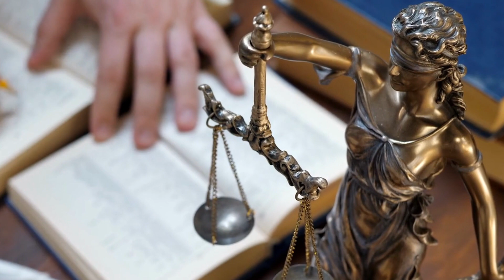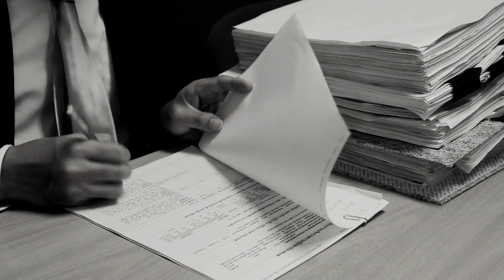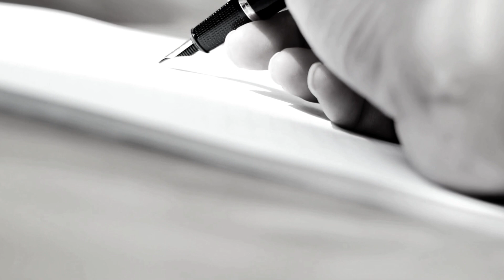Justice Munir is the first brick of corruption in Judiciary of Pakistan?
Hamid Khan's fifth book "A History of Judiciary in Pakistan" reveals many facts about the judiciary.